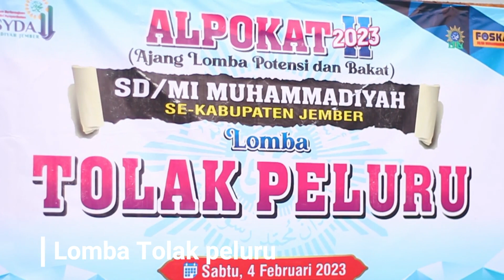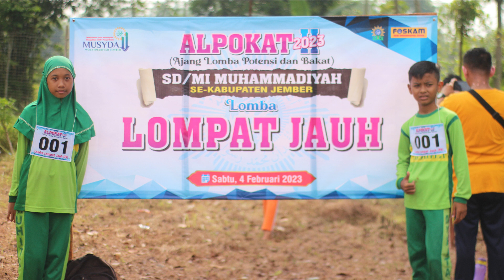AJANG LOMBA POTENSI DAN BAKAT (ALPOKAT)-II | SD/MI MUHAMMADIYAH KABUPATEN JEMBER | 2023